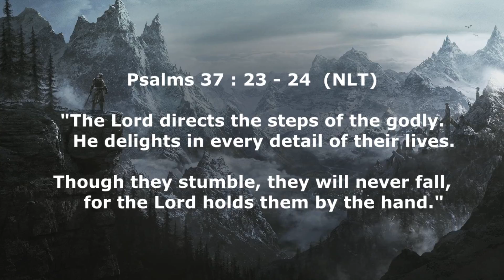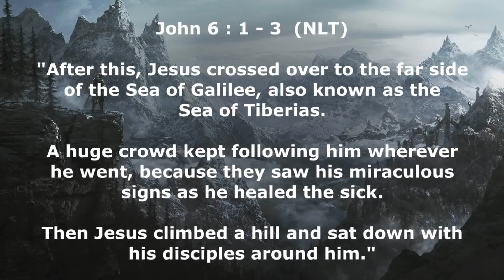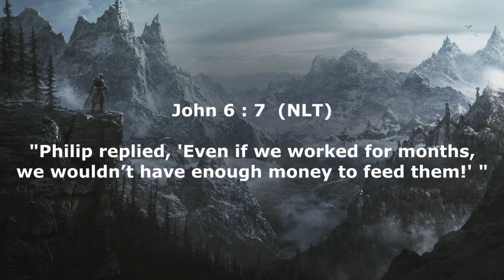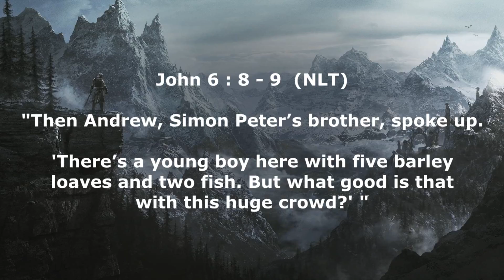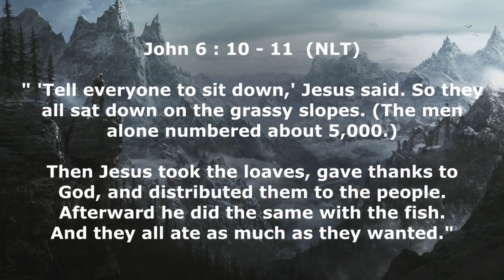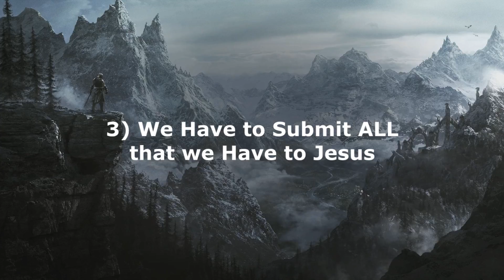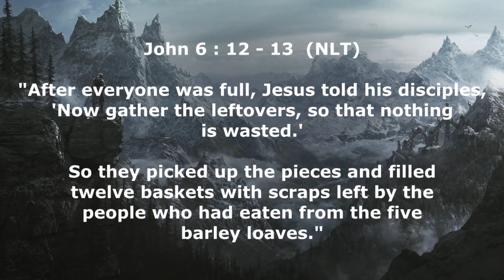Kriin Dovah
A Game Changer Ministry Devotion

We see the behemoth before us, but miss the blessing that comes when we overcome it. Our view of the issue and how we react to it is a reflection of our relationship with Jesus. Find out more in this devotion!

"Skyrim Theme" from the Elder Scrolls V: Skyrim.
"Temple Grounds" from Metroid Prime 2 : Echoes,
"World Map" from Ni no Kuni: Wrath of the White Witch,
"Morrowind Theme" from the Elder Scrolls III: Morrowind